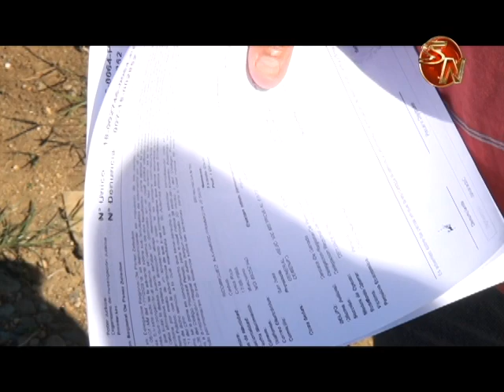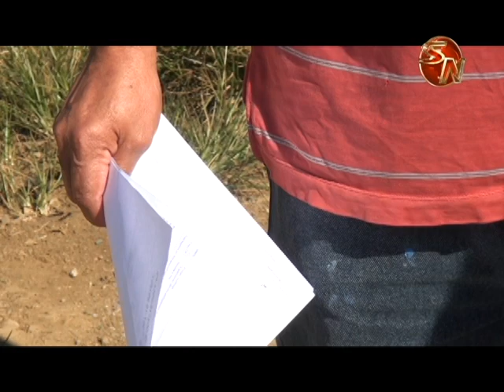Ganadero en Pérez Zeledón fue víctima de cuatreros